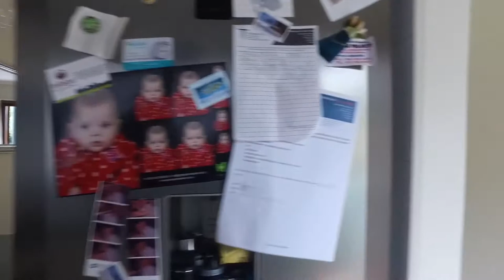2 Bedroom Townhouse for sale in Kwazulu Natal | Durban | Umhlanga | Sunningdale | 14 Th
2 Bedroom Townhouse in Sunningdale, 14 the colonnades, 83 sugar farm trail, Ideal investment property or starter unit, this modern sectional title unit is situated in a well ru